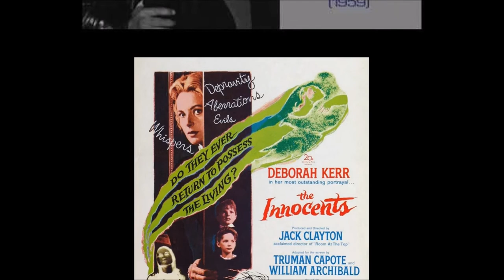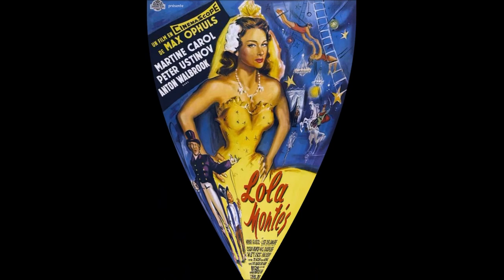GEORGES AURIC ● TRIBUTE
Georges Auric ( Falleció en París, 23 de julio de 1983), fue un compositor francés. Fue un niño prodigio y a los quince años ya tenía su primera composición publicada. Antes de los 20 años ya había orquestado y escrito música incidental para varios ballets y obras de teatro.
Mientras estudiaba en el Conservatorio de París en 1920, formó parte del grupo de Erik Satie y Jean Cocteau, conocido como «Los Seis» (Les Six). Su participación le permitió escribir poesía y otros textos como canciones y musicales.

Cuando Cocteau comenzó a hacer películas, él empezó a escribir sus partituras a principio de los 30's. Escribió bandas sonoras para muchísimas películas francesas e inglesas, y su éxito de permitió escribir incluso para Hollywood. Varias veces, las obras de Auric estuvieron muy arriba del hit parade, especialmente con The Song from Moulin Rouge. Además, como actor ha participado en las películas: Entr'acte (1924) y Les Mystères du château de Dé (1929)..
 Auric continuó escribiendo música de cámara, especialmente para vientos, justo hasta su muerte.
Georges Auric (Died in Paris, July 23, 1983), was a French composer. He was a child prodigy and at fifteen he had his first published composition. Before the age of 20 he had already orchestrated and written incidental music for various ballets and plays.
While studying at the Conservatoire in Paris in 1920, he was part of the group of Erik Satie and Jean Cocteau, known as "The Six" (Les Six). His participation allowed him to write poetry and other texts as songs and musicals.

When Cocteau began making films, he began writing his scores in the early 30's. He wrote soundtracks for many French and English films, and his success allowed him to write even for Hollywood. Several times, Auric's plays were high on the hit parade, especially with The Song from Moulin Rouge. In addition, as an actor he has participated in the films: Entr'acte (1924) and Les Mystères du château de Dé (1929) ..
 Auric continued to write chamber music, especially for winds, right up to his death.